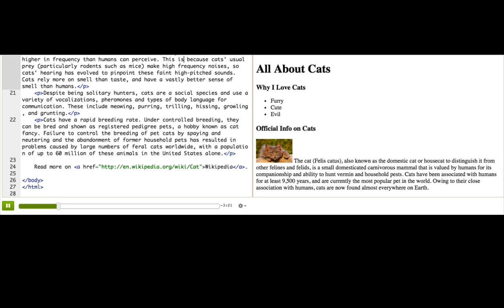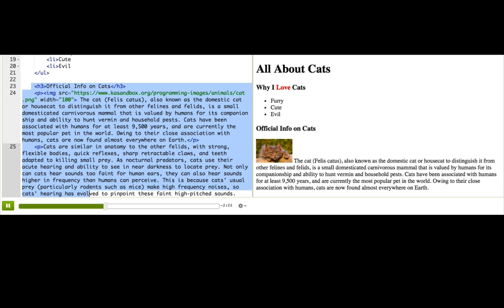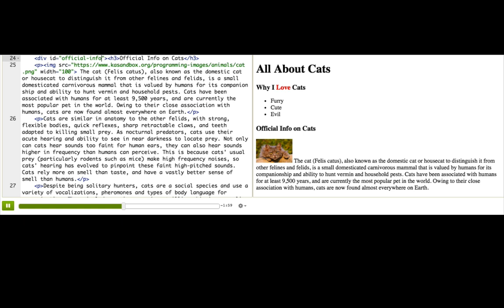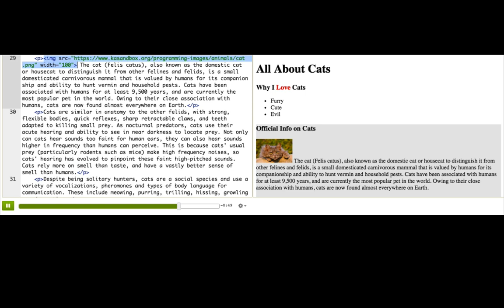CSS grouping elements | Intro to HTML/CSS: Making webpages | Computer Programming | Khan Academy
Created by: pamela